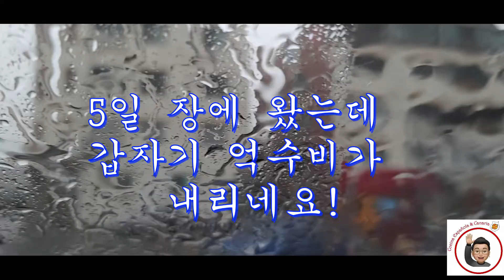[고들빼기김치담기] 민간인 할머니에게 직접 배운 맛! 완전 꿀팀! 끝까지 보시면 고들빼기 김치 만큼은 완전 정복합니다! 자세히 기록했습니다.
고추무거리-고추양념 링크입니다.